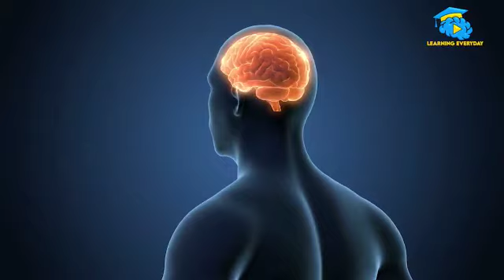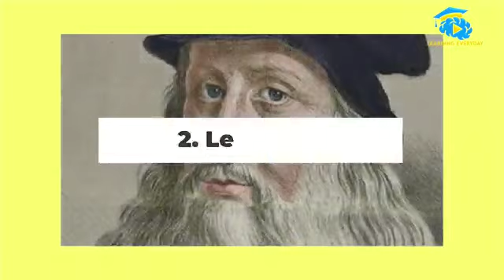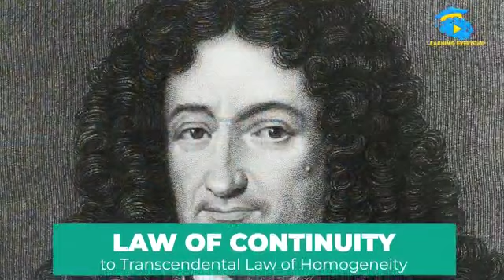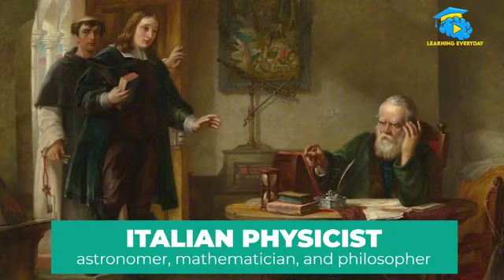10 Smartest People To Ever Live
Hello there, Welcome to my "Learning Everyday" youtube channel.

When do we say the most intelligent people in
the world, who do you think of? Is it Leonardo da Vinci, Gottfried Wilhelm Leibniz, Johann Wolfgang von Goethe or is it someone else?

Well, these smart people are some of the most intelligent people in the world to have ever lived. They have had some of the highest iq scores ever recorded in IQ tests. Aside from having some of the highest IQ scores in the world, they have done great things in the field of art, science, geography, and more. Their intelligence spans many fields. Sometimes we have people in our lives that feel like they are the smartest people ever but stay tuned as we take you through the top 10 smartest people in history.

Making a list of the most intelligent people who ever lived may not be an intelligent
thing to do. After all, you can measure intelligence in a variety of different ways.
Some belief in IQ tests. Others place more stock in emotional intelligence.
However, today, we will look at the 10 smartest people to ever live on the face of
the earth.

Timestamps:
00:00 Introduction
00:21 1. Johann Wolfgang von Goethe / johann wolfgang von goethe smartness
01:03 2. Leonardo Da Vinci / leonardo da vinci intelligence
01:37 3. Isaac Newton / Isaac newton intelligence
02:10 4. Gottfried Wilhelm Leibniz / gottfried wilhelm leibniz intelligence
02:47 5. John Stuart Mill / john stuart mill intelligence
03:20 6. Galileo Galilei / galileo galilei intelligence
04:06 7. Rene Descartes / rene descartes intelligence
04:35 8. Desiderius Erasmus / desiderius erasmus iq
05:15 9. Michelangelo / michelangelo buonarroti intelligence
05:48 10. Baruch Spinoza / baruch spinoza intelligence

OUR VIDEOS:

1. How to Invest In The Stock Market?

2. 10 Most Powerful Countries In The World

3. Top 10 Wealthiest People That Ever Lived

4. What is an NFT? (NFT's Explained)

5. 10 Smartest People To Ever Live

most intelligent person in history
who is the smartest person in the world 2020
who is the smartest person in the world right now
einstein IQ
who is the smartest person in the world Albert einstein
Leonardo da Vinci IQ
most intelligent country in the world
highest IQ person in the world